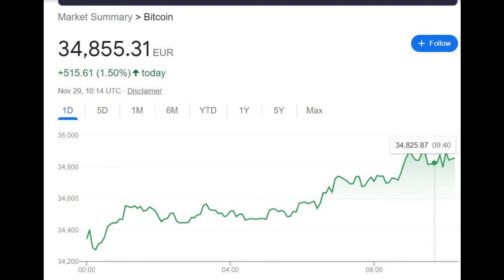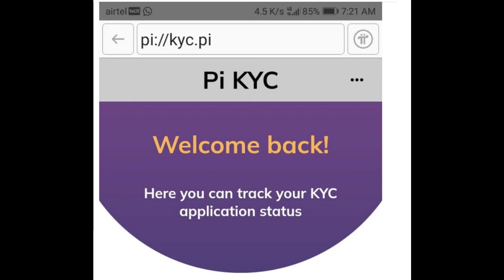Confronto tra Bitcoin e PI Crypto: Un'analisi completa | Blockchain, Mining, Valore e Altro!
Immergiti nel mondo delle criptovalute con un confronto dettagliato tra Bitcoin e la Pi Network (PI Crypto). Esplora le differenze nella tecnologia blockchain, nei meccanismi di mining, nel valore di mercato, nell'adozione e nella sicurezza. Scopri come Bitcoin, con il suo comprovato percorso, si contrappone all'evolvente Pi Network, ancora nella sua fase di sviluppo.